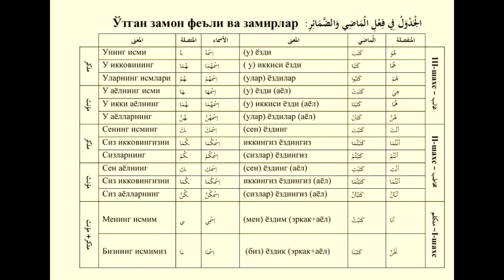3 dars Moziy fe'li